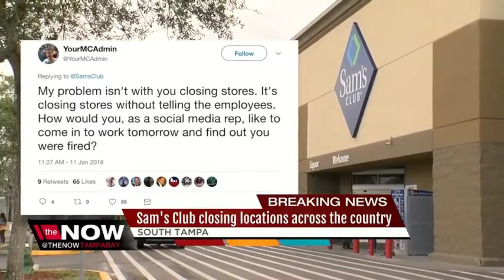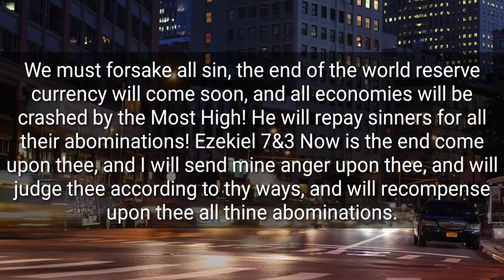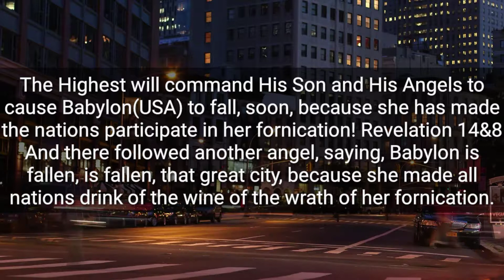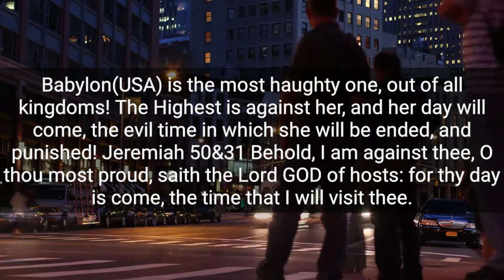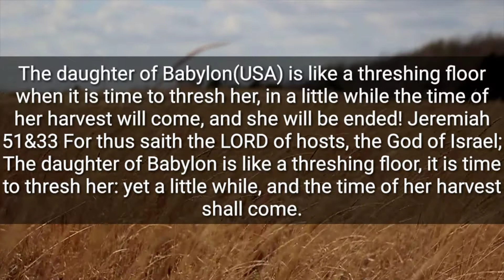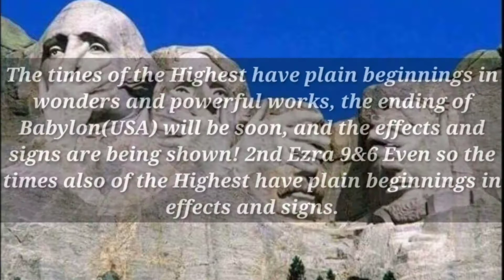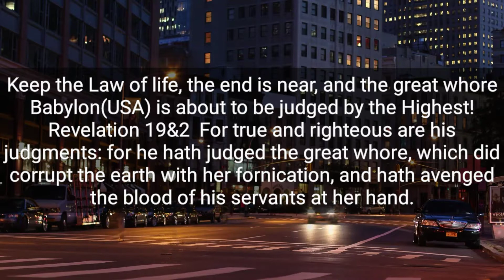The days of Babylon(USA) are numbered by the Highest, and He will cause her downfall soon!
Edification on the downfall of America, which in code is referred to as Babylon, in scripture! Prophecies are being fulfilled daily, and the Most High will end Babylon soon, keep His commandments!